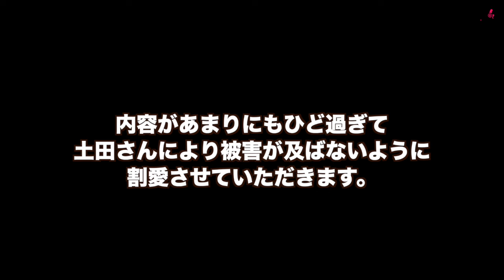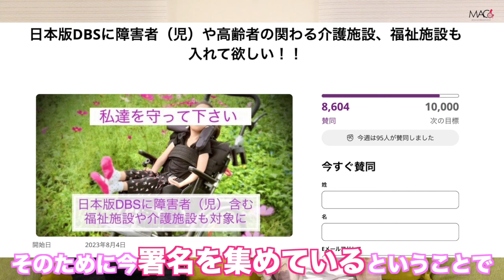【障害児への性被害】下品なデイサービスだった…態度を急に変えた警察。このままで子供や自分を性加害から守れる？日本版DBSの見直しを。/後編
⭐️日本版DBSに障害者（児）や高齢者の関わる介護施設、福祉施設も入れて欲しい！！
署名にご協力お願いします。

受傷日2018.07
退院    2019.01

〒810-0041
渋谷真子宛